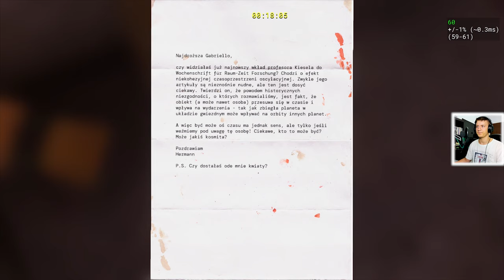BABCIA Z MINIGUNEM | Serious Sam 4 #7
W Rzymie, Babcie są POTĘŻNE!!